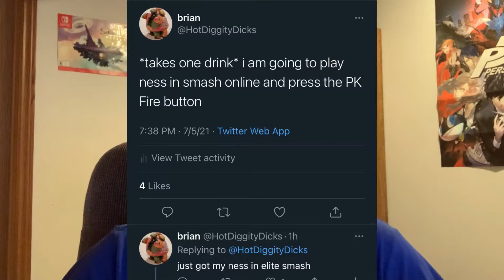Getting Into Elite Smash by Spamming PK Fire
Super Smash Bros Ultimate but I get into elite smash by only using PK Fire
In this video I try getting to elite smash by using nothing but PK Fire, If you want feel free to try this challenge and and send the results on the discord.